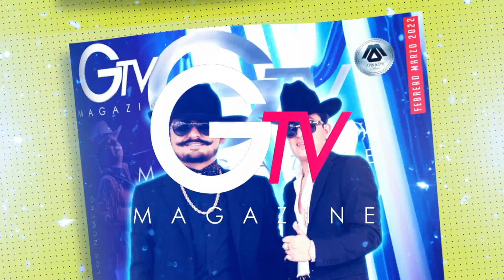GTV Music, 23 de Junio de 2022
Contra Réplica MX